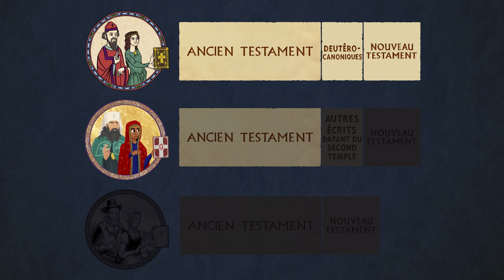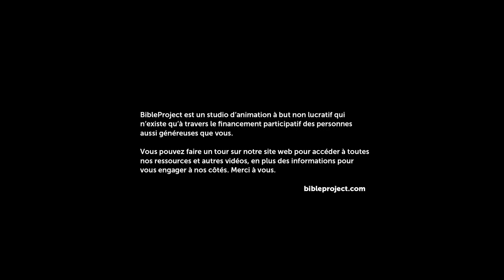La Bible, qu'est-ce que c'est ?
Ceci est le tout premier épisode d'une série toujours en cours, qui revient sur les origines, le contenu et le but de la Bible. Dans cet épisode, vous aurez les éléments clés vous permettant de mieux cerner la Bible pour en faire une lecture plus en phase avec son contexte.

BibleProject élabore des ressources gracieusement offertes pour vous aider à expérimenter la Bible. Tout ce que nous produisons est financé par de généreux donateurs à travers le globe. Pour en savoir plus et voir toutes nos ressources, rendez-vous

BibleProject travaille en collaboration avec L’Alliance Biblique Française dans le cadre de la traduction de ses contenus en français. Si vous souhaitez soutenir ces efforts de traduction, vous pouvez faire un don à L’Alliance Biblique Française

Vous parlez une autre langue en plus du français ? Découvrez nos vidéos, posters, et plans de lecture dans plus de 50 autres langues à